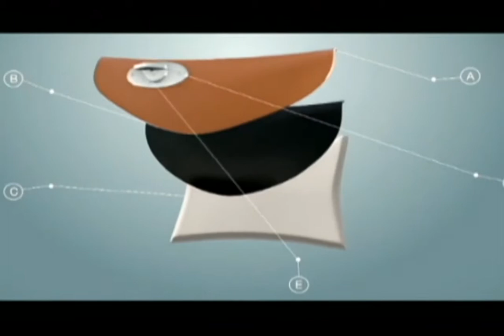Cara a Cara MIND México Inovación y Diseño